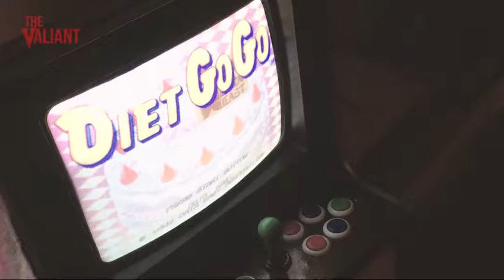에고펑션에러X호랑이아들들 스플릿 공연 현장 스케치!!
호랑이아들들과 에고펑션에러, 에고펑션에러와 호랑이아들들!!

6월 30일, 연남동의 핫한 문화공간, 채널 1969에서 있었던, 현재 라이브 씬을 대표하는 젊은 피들의 뜨거웠던 공연, ㅇㅍXㅎㄷ 의 현장으로 여러분을 초대합니다.
함께 해주셨던 분들, 함께 하진 못했지만 응원의 메시지를 보내주셨던 분들 모두모두 감사드립니다!!

호랑이아들들은 오는 7월 14일, 홍대 스트레인지 프룻 에서 또 다른 수퍼루키, 블루터틀랜드와의 콜라보레이션 공연을 갖습니다.